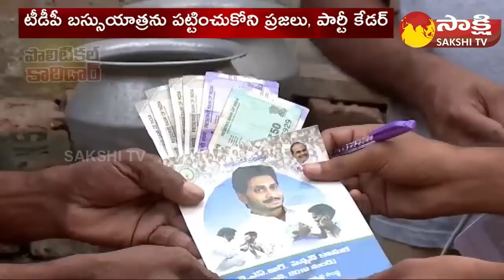Big Shock to Chandrababu | TDP Bus Yatra Utter Flop | Political Corridor